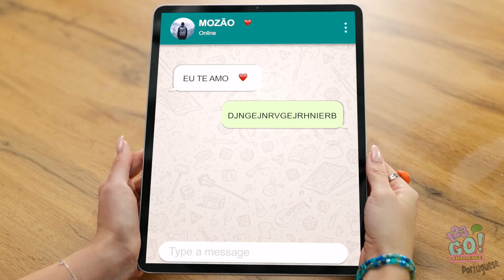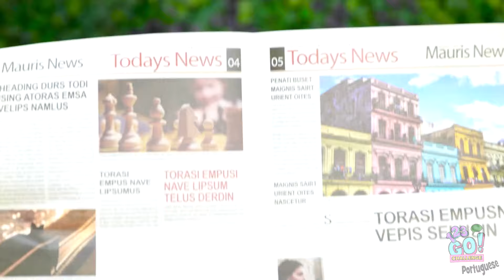DICAS INCRÍVEIS PARA QUEM GOSTA DE COMIDA DE VERDADE! || Hacks de cozinha inteligentes do 123 GO